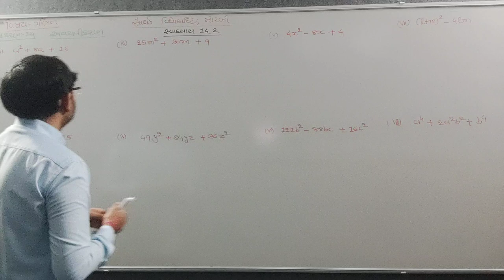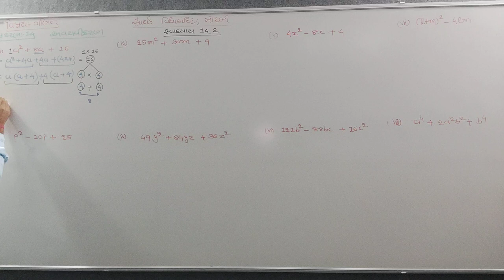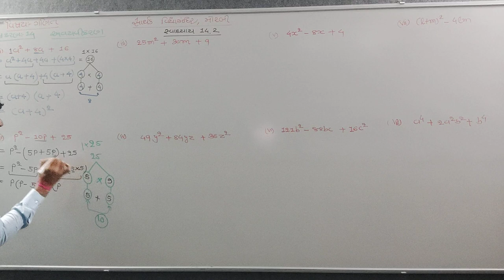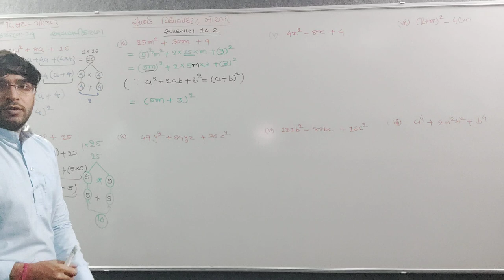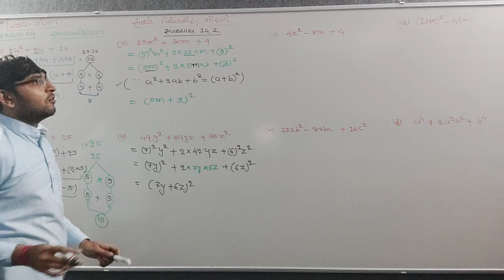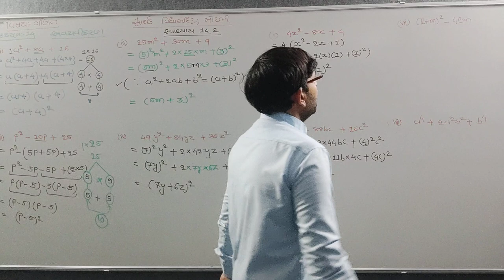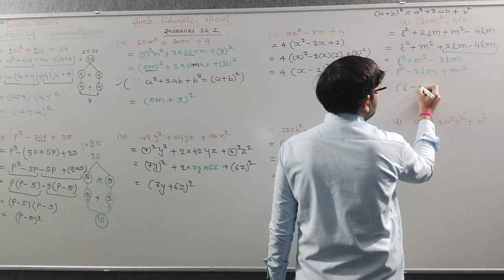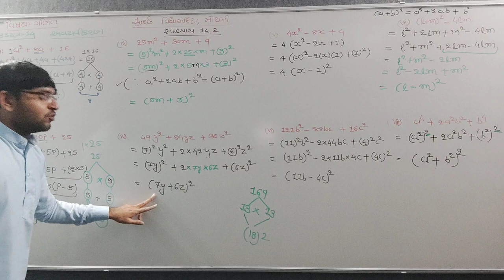youtube video #-CYwIdrN4Xg